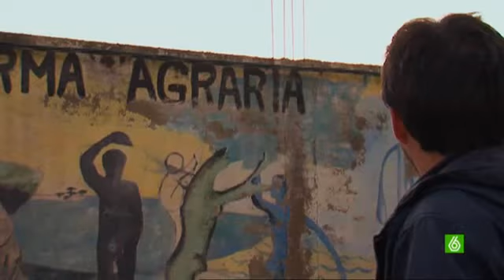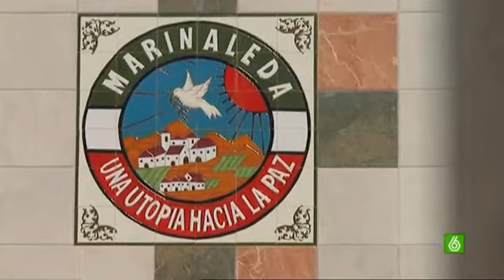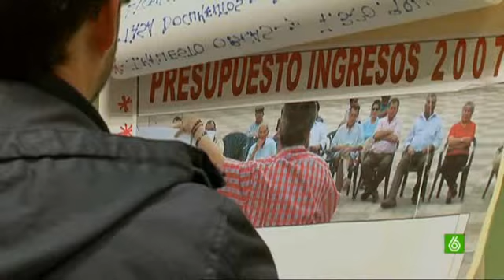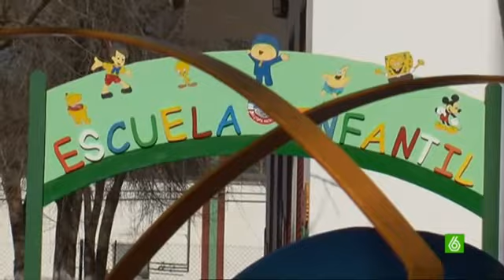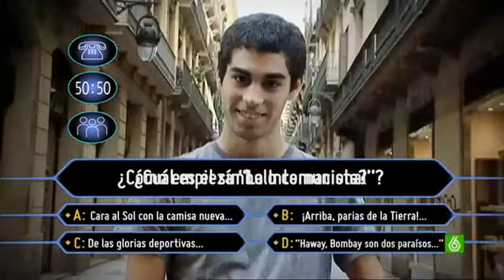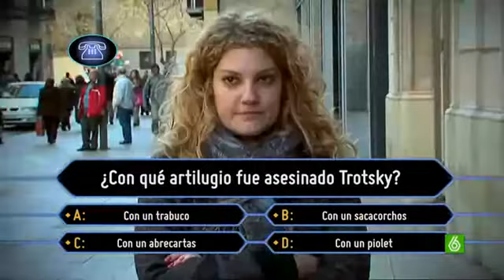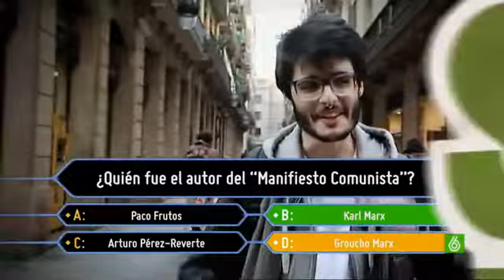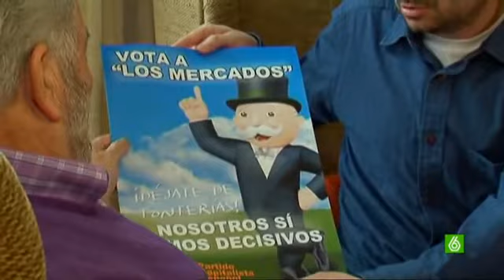SÁNCHEZ GORDILLO - MARINLEDA - JULIO ANGUITA - EXTREMA HONRADEZ -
Julio Anguita, político de culto, cuya potente figura trasciende el espacio mediático reservado para este tipo de políticos que están fuera del circo mediático, de la parafernalia y de los asesores de imagen. Su forma de hacer y entender la política en base a la didáctica, sin insultos ni aspavientos y lejos del borderío, hace que sea el boca a boca de los ciudadanos el que lo eleve a la cúspide, siendo año tras año el político más valorado en todas clases de encuestas, sin renunciar a quien era y de dónde venía. Su extraordinaria oratoria y su brutal dialéctica lo hacen resaltar en todas sus intervenciones públicas ya sean en el parlamento, conferencias, mítines o cualquier acto público. Su capacidad de trabajo y el estudio colectivo permanente, hacen que se adelante con claridad meridiana a los acontecimientos futuros que hoy padecemos, proponiendo leyes que de haberse aplicado hoy viviríamos en un mundo mejor fuera del egoísmo, basado en la igualdad, los derechos humanos y la carta de la tierra. Su preparación intensiva y constante lo hace ponerse delante de cualquier periodista de prestigio, no rehusando a ninguna pregunta, de las que sale airoso en todo momento.

Sus denuncias constantes de la corrupción en el PSOE, de las políticas económicas de derecha, que este hacía y la defensa a ultranza de la desconcentración de los medios de comunicación hicieron que el grupo PRISA (brazo de agitación y propaganda de Felipe González) iniciará la mayor persecución y presión que jamás se haya hecho a un político insobornable. Aparte de los primeros espadas de la Cadena Ser, Canal +, El País…, este último le pone a un "periodista 24 horas" que lo va siguiendo allá donde de una conferencia, charla, rueda de prensa, mítines... Ya no viendo la botella medio vacía, sino siempre totalmente vacía, inventándose falacias, elucubraciones, juicios de intenciones. Cómo quiera que el vivir como predica, su honradez y coherencia hacen vanas todas estas presiones, pasan al plan B con la estrategia de la pinza y la voladura de IU desde adentro. Anguita moviliza a los suyos en Madrid y logra desarmar esta falacia "Y echó mano de los datos: de 86 votaciones en el Congreso, en 18 IU ha votado con el PSOE, en 67 han estado juntos PSOE y PP, y una sola vez ha coincidido el voto de IU y PP para una cuestión de trámite y vigilancia democrática...
En Andalucía se duermen los militantes, pensando en que aquí conocen toda la trayectoria de Julio y que esta falacia es imposible que se venda aquí. Eso unido a alguna torpeza de los dirigentes que pecan de ingenuo hace que la trola tome cuerpo y sea aprovechado por el PSOE para sacar todos los submarinos que tenía en la coalición. Esta vez Roma si paga a traidores (Antonio Gutiérrez, Diego López Garrido, Cristina Almeida) consigue sus objetivos y son premiados por ello. Así lo explica Vázquez Montalbán en "Un polaco en la corte del rey Juan Carlos (el mejor libro para comprender los años noventa en España) preguntaba a Jesús Polanco por qué su grupo maltrataba con tanta saña a Julio Anguita. Polanco explicó sin rubor que Anguita (o sea, Izquierda Unida) defendía la desconcentración de medios de comunicación y que por lo tanto tenía que ser tenido como un enemigo por el grupo PRISA (y tratado como tal en sus medios de comunicación). PRISA llegó a fabricar la relevancia de un grupo cuyo objetivo era dinamitar IU: la recompensa a los más importantes instrumentos de la operación la pagó el PSOE (con parquedad a Cristina Almeida y con sorprendente generosidad a López Garrido, aquel rebelde que no se callaba una crítica y que ahora es el ejemplo de la complicidad diplomática ante las fascistadas de Berlusconi)
En estas condiciones él y solo él, con el apoyo de sus colaboradores y el del 60% de la organización logró conseguir para IU, 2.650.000 votos. Él y su equipo, a contracorriente, acertaron en los análisis de las consecuencias de Maastricht, la moneda única, los negocios del ladrillo y a la desigualdad que nos llevarían las políticas económicas neoliberales que practicaban los poderes económicos a través del bipartidismo. Si apoyo mediático alguno, sin regalar espectáculo, con la virtud docente de explicar el programa, año tras años era el político más valorado por los españoles en las encuestas en las encuestas, siendo apartado de cualquier debate electoral y ocupando un 1% cota audiovisual comparado con los líderes del PP-PSOE.
(continúa en el primer post)
Tu enseñanza, nuestro compromiso. Tu lucha, no habrá caído en vano. Hasta siempre maestro. Salud

 DIFUSIÓN DEL PATRIMONIO CULTURAL D´AQUÍ, SIN ÁNIMO DE LUCRO.